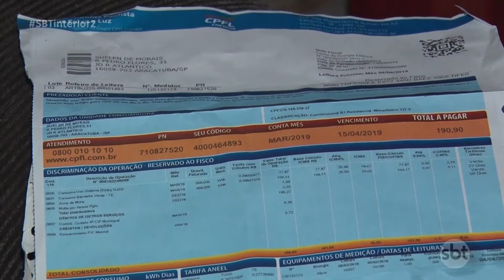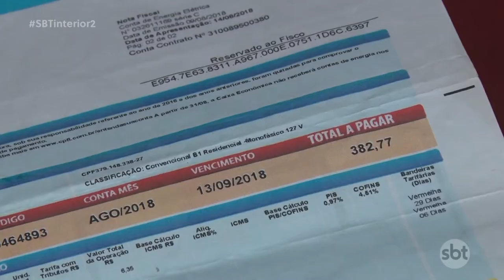Tarifa de energia sofrerá reajuste médio de 8,6% na próxima semana